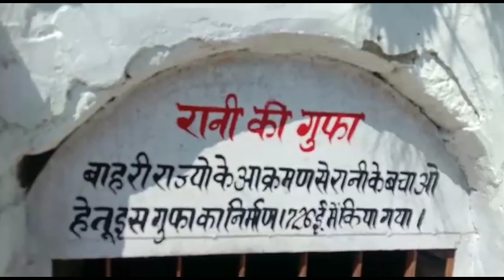आप लोग भी कर लीजिए कमलाहीया बाबा के दर्शन हिमाचलीवलोगर सरोजkamlahfort districtMandi/Himachal pradesh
Himachali vlogger saroj